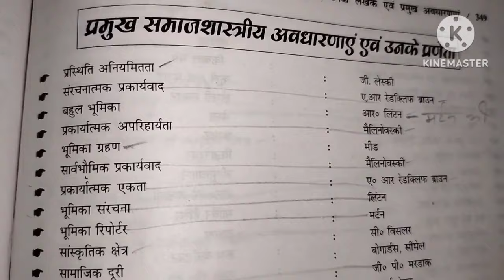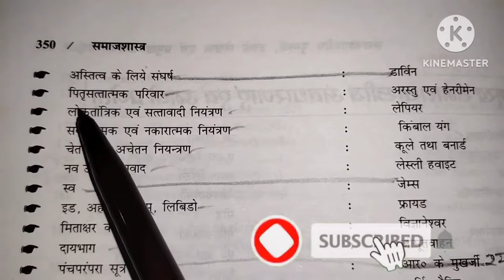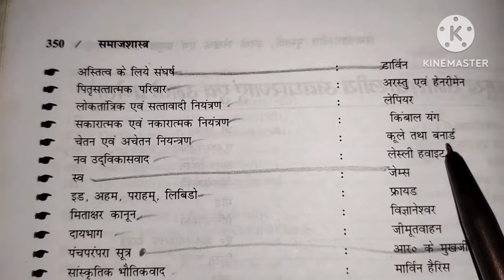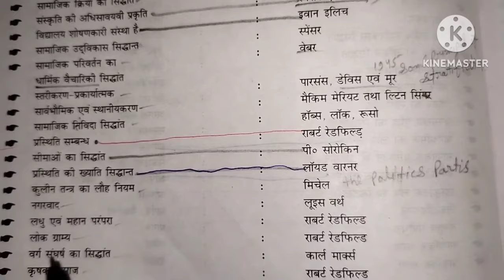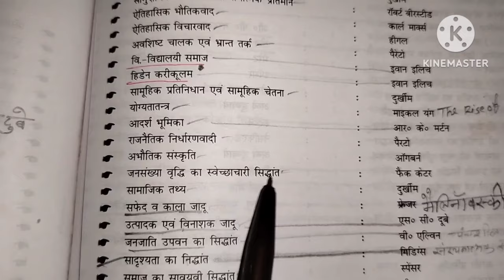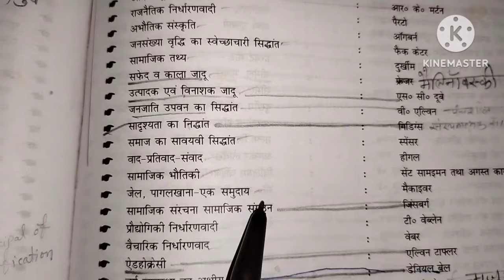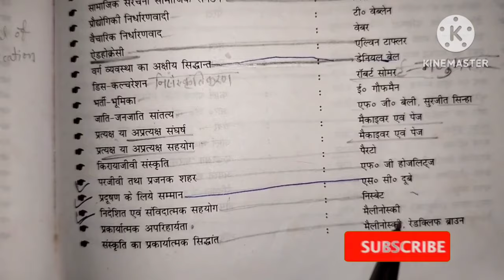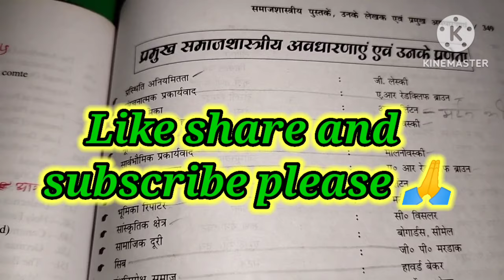Sociology:प्रमुख समाजशास्त्रीय अवधारणा एवं प्रणेता" UGC NET,SET,Assi.profess.& all compitition exam👍